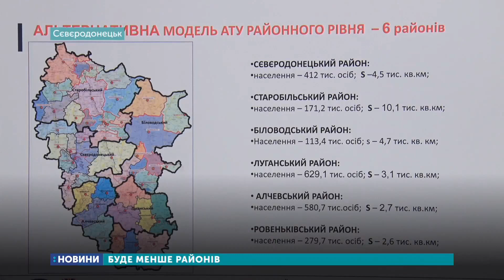Кількість районів на Луганщині зменшать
Сьогодні в Сєвєродонецьку експерти з децентралізації презентували новий варіант районного поділу Луганської області. За проєктом всю територію Луганщини хочуть поділити на Сєвєродонецький, Старобільський, Луганський, Алчевський райони. Створення ще трьох районів наразі обговорюють. Участь у нараді взяли представники Луганської ОДА, районних державних адміністрацій, експерти з децентралізації та інші.